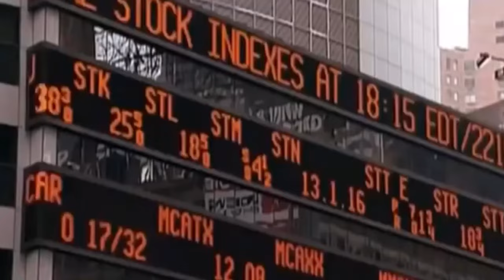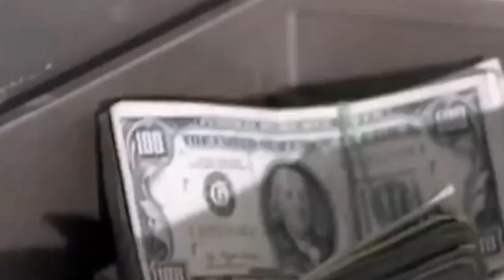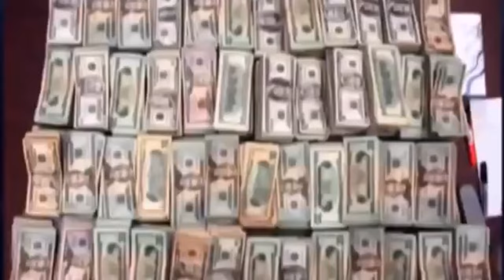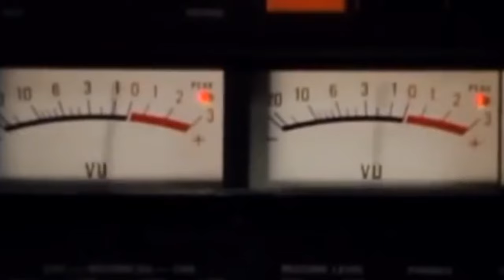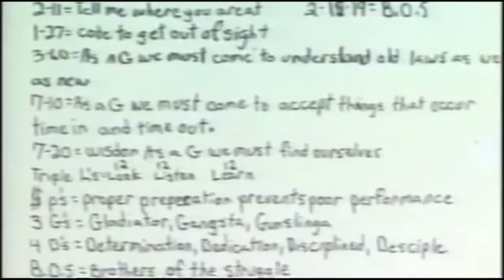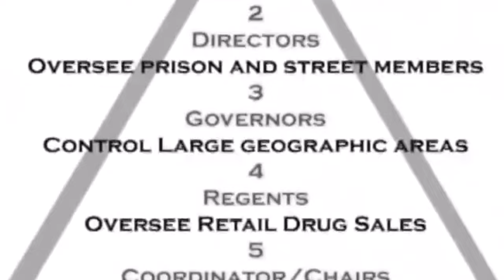LARRY HOOVER - "GANGSTER DISCIPLES" S1 - EP 4 (part 1)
AMERICAN GANGSTER: LARRY HOOVER
BIRTHPLACE: JACKSON, MISSISSIPPI
EX-LEADER: GANGSTER DICIPLES
MOTTO: "GROWTH AND DEVELOPMENT"

Other names: King Larry
Criminal status: imprisoned at ADX Florence supermax prison in Florence, Colorado

Spouse(s) Bertha Mosby
(common–law wife)

Children: Larry Bernard, Larry Hoover, Jr., Tyree Hoover

Conviction(s): Murder, conspiracy, extortion, and continuing to engage in a criminal enterprise.

Criminal penalty: 150–285 years imprisonment
(six life sentences)

Date apprehended: March 16, 1973

Larry Hoover is an American gang leader and founder of the Chicago street gang called the Gangster Disciples. Hoover is currently serving six life sentences at the ADX Florence supermax prison in Florence, Colorado. His sentences include a 150–200 year sentence for a 1973 murder; and in 1997, after a 17-year investigation of conspiracy, extortion, money laundering, and running a continuing criminal enterprise for leading the gang from state prison, he received a life sentence. On October 11, 2018, during a luncheon with President Donald Trump, rapper Kanye West pled for clemency for Hoover.

In 1974, after the leader of the Black Disciples, David Barksdale, died from kidney failure by an injury due to an earlier shooting, Hoover took the reins of the Black Gangster Disciples Nation while under his wing, which now had control of Chicago's South Side. Under Hoover's rule, the Black Gangster Disciples took over the South Side drug trade. While incarcerated, Hoover helped form the Folks Nation, which added other gangs such as: Black Disciples, Satan Disciples, Ambrose, Two-Two Boys, Gangster Two-Six, Simon City Royals, North Side Insane Popes, La Raza Nation, Spanish Cobras, Imperial Gangsters, Maniac Latin Disciples, Harrison Gents, Spanish Gangster Disciples and Latin Eagles. In 1989, The Black Gangster Disciples started to go against their own merger and ally, the Black Disciples, over a drug dealing dispute in the neighborhood of Englewood, Chicago that escalated into a shooting that killed several people. This infuriated members of BGDs and resulted in them changing their name into the "Gangster Disciples." While Hoover was incarcerated, he ran the gang's illicit drug trade both in prison and on the streets, starting from Chicago's West Side and later extending throughout the United States.